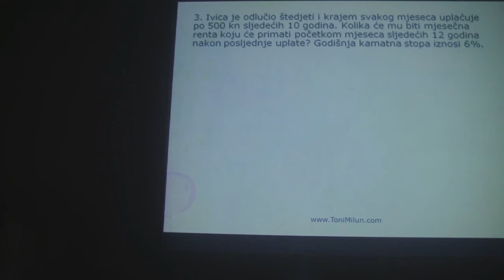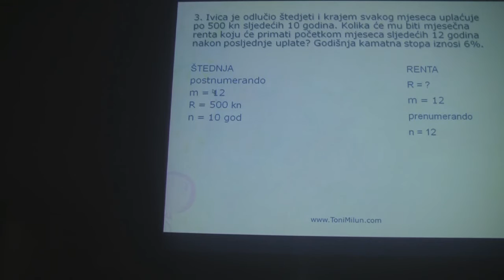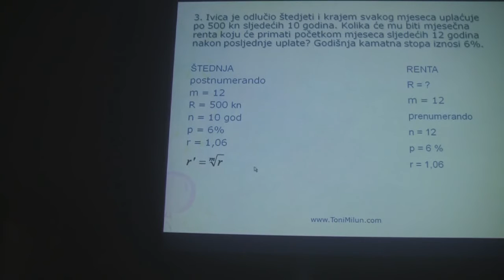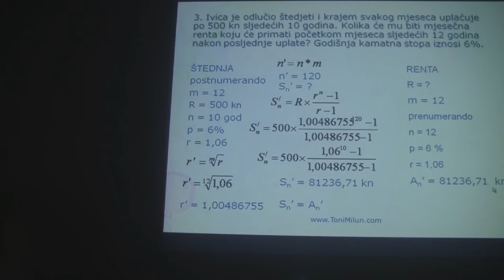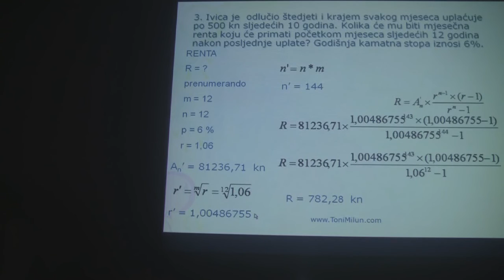Početna vrijednost više periodičkih uplata isplata 02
Ivica je odlučio štedjeti i krajem svakog mjeseca uplaćuje po 500 kn sljedećih 10 godina. Kolika će mu biti mjesečna renta koju će primati početkom mjeseca sljedećih 12 godina nakon posljednje uplate? Godišnja složena dekurzivna kamatna stopa iznosi 6%. Komentari koje ostavite pomoći će nam da sljedeće lekcije napravimo još zanimljivijima, a sve s ciljem da lakše savladate gradivo.